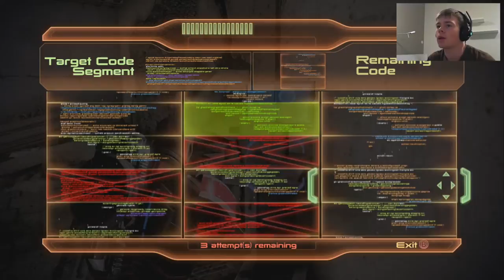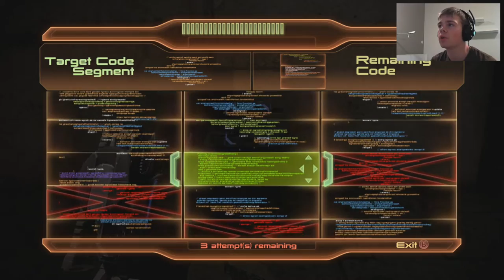HELP MORDIN! Mass Effect 2 Walkthrough Part 18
In this part we will go to an other krogan clan to rescue one of Mordins students. We will fight through Blood Pack Mercs and other krogans from the clan. In this part we will also make an important choice that will matter in Mass Effect 3.